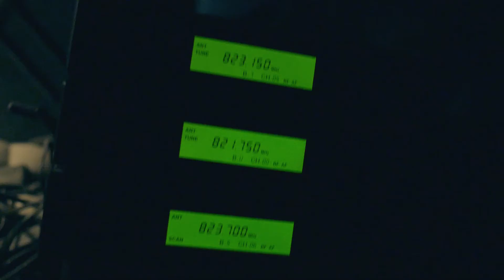NYT Technical Interviews | 2016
Anything's possible. It starts with an interview.

Apply now for extended three-week Technical Courses in:

COSTUME
LIGHTING & SOUND
SCENIC CONSTRUCTION
STAGE MANAGEMENT

Interviews in:

BIRMINGHAM
BRISTOL
LONDON
MANCHESTER